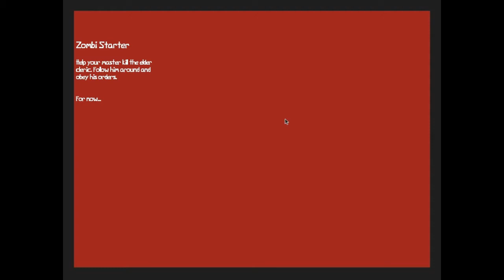Zagrajmy w Egoboo 20: Zombi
Braaaaaaaaaainz...
I tak, tutaj pisze się "zombi", a nie "zombie".